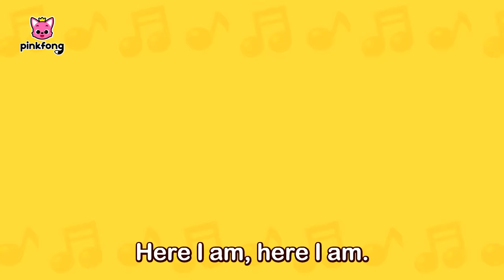Farm Animals Finger Family | Nursery Rhymes | Farm Animal Songs | Pinkfong Songs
You're watching "Farm Animals Finger Family", an educational and interactive Farm Animal prepared to you by Pinkfong!

🎵 Lyrics

Hello, farm animals!

Wiggle, wiggle,
the finger family.

Wiggle, wiggle,
the finger family.

Wiggle, wiggle,
the finger family.

Wiggle, wiggle,
the finger family.

Wiggle, wiggle,
the finger family.
Cock-a-doodle-doo!

Happy farm animal fingers.
La la la la la.